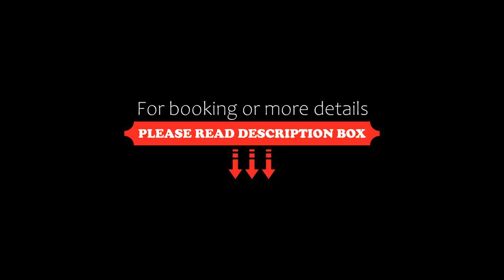Sea Sand Luxury Hotel, Da Nang, Vietnam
About Property:
You're eligible for a Genius discount at Sea Sand Luxury Hotel! To save at this property, all you have to do is sign in.
Located in Da Nang and with My Khe Beach reachable within 200 metres, Sea Sand Luxury Hotel provides express check-in and check-out, allergy-free rooms, a restaurant, free WiFi throughout the property and a shared lounge. Featuring family rooms, this property also provides guests with a t...
Property Type: Hotel
Address: 226 Trần Bạch Đằng, Da Nang, Vietnam
Searching For
1. Sea Sand Luxury Hotel - Da Nang - Vietnam
2. Sea Sand Luxury Hotel - Da Nang - Vietnam Address
3. Sea Sand Luxury Hotel - Da Nang - Vietnam Rooms
4. Sea Sand Luxury Hotel - Da Nang - Vietnam Amenities
5. Sea Sand Luxury Hotel - Da Nang - Vietnam Offers and Deals
Audio Credit:
Track Title: Reasons To Hope
Artist: Reed Mathis